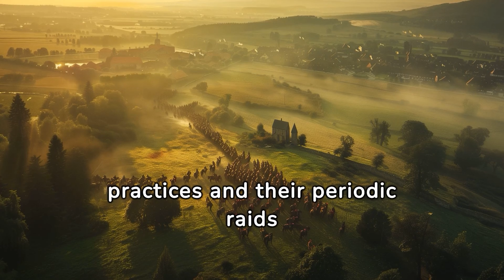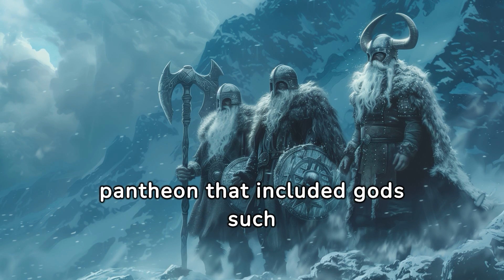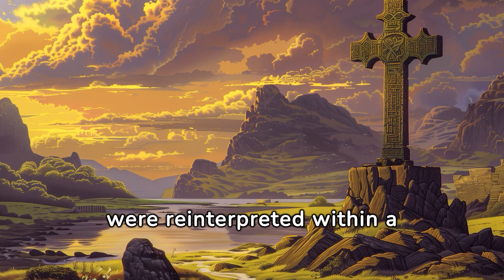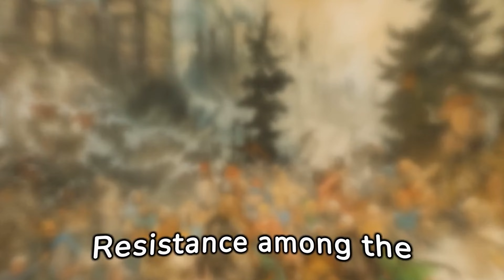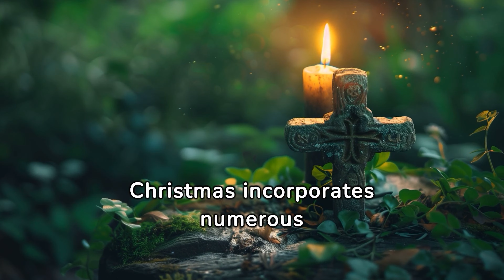How the Pagans resisted the Rise of Christianity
🛡️ Battle Lines Drawn: Dive deep into the twilight saga of Pagan Europe as it faces the unstoppable tide of Christianity. 🌄 From the mystical forests of the North to the ancient rituals of the South, witness the last defenders of the old gods stand against a new world order. ⚔️

🔮 Mystic Rituals vs. Divine Edicts: Explore the clandestine ceremonies and sacred rites practiced in defiance of the encroaching Christian doctrine. 📜 Discover how these ancient traditions clashed with the emerging faith, setting the stage for a cultural showdown.

👑 Heroes and Heretics: Meet the legendary figures who stood at the forefront of this monumental resistance. From the Saxon rebels to the Viking dissenters, these are the stories of the unsung heroes who fought to preserve their way of life against all odds. 🛡️

🏰 Strongholds of Faith: Journey to the last bastions of paganism, where ancient beliefs held their ground in the face of relentless conversion efforts. 🌿 Uncover the secrets of these sacred sites and the strategies employed to protect them.

📚 Legacy Unearthed: While the old gods may have whispered their last prayers, their legacy endures in the cultural tapestry of Europe. Discover how pagan traditions have subtly influenced modern practices and beliefs. 🌌

👁️ Witness the Untold Story: This isn't just history; it's a saga of belief, resistance, and the indomitable spirit of a continent at the crossroads of faith. 📖 Join us as we unravel "Pagan Europe's Last Stand Against Christianity."

See here the single chapters of this Video: 📚🔍🎥

0:00 - Intro
2:02 - The Resistance of the Saxons
7:53 - The Resistance of the Vikings
12:48 - The Baltic Crusades
16:06 - The Slavic Resistance